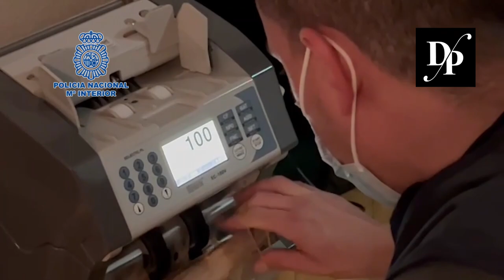La Policía desarticula un grupo dedicado al tráfico de drogas y explotación sexual de mujeres chinas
La Policía Nacional desarticula un grupo dedicado al tráfico de drogas y explotación sexual de ciudadanas chinas